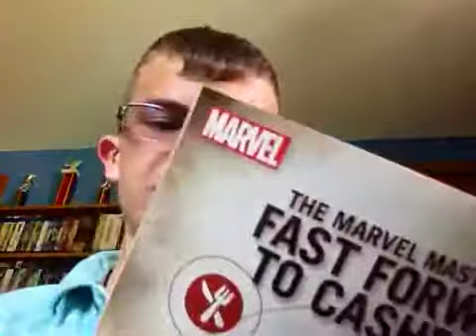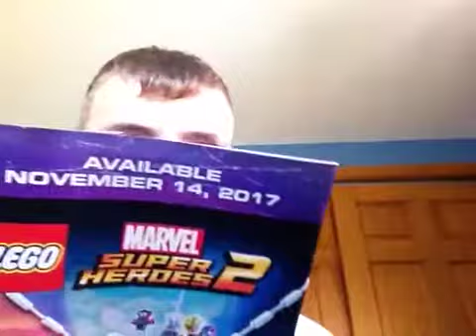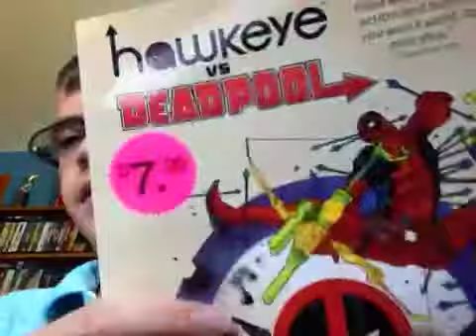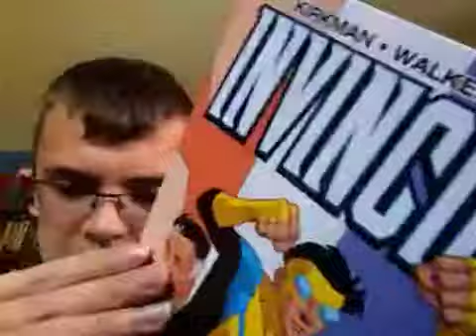More comics and DVDs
I'm broke now 😀